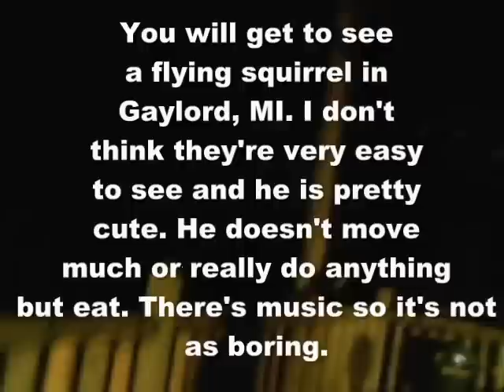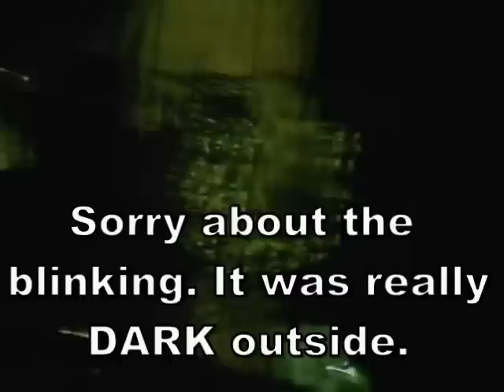Flying Squrrel Michigan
this a a video of a flying squrrel my grandparents saw outside and everyone was so fascinated. unfortunaly i did not get to see it fly ing but you can tell its a flying squrrel because of the flaps and al the other stuff. he eats and is cute but thats really all.